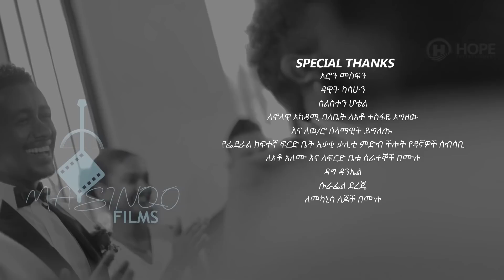Tinsu - Daruat | ዳሯት - New Ethiopian Music 2020 (Official Video)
Ethiopian Music : Tinsu | ትንሱ - Daruat | ዳሯት - New Ethiopian Music 2020 (Official Video)